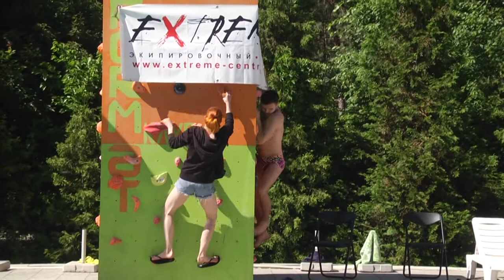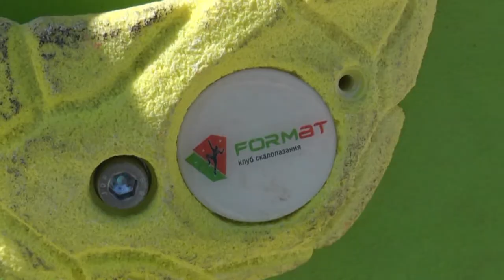Турнир по скалолазанию над водой (official video 2018)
Турнир по скалолазанию организовано с целью популяризации этого вида спорта среди молодежи, повышение мастерства и выявление сильнейших скалолазов в Харькове. Турнир пройдет в впечатляющей атмосфере. Для зрителей будет интересны не только соревнования, но и подготовка скалолазных трасс. Не упустите свой шанс по-настоящему прикоснуться к миру альпинизма.